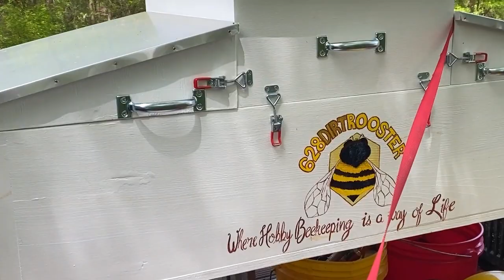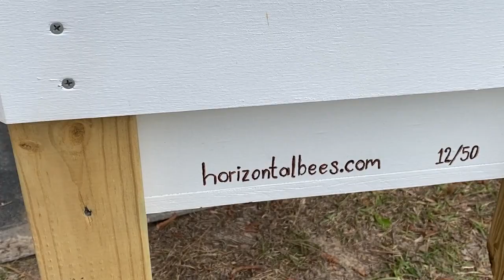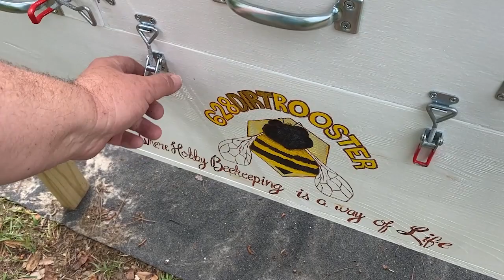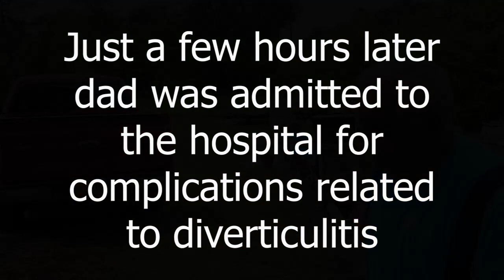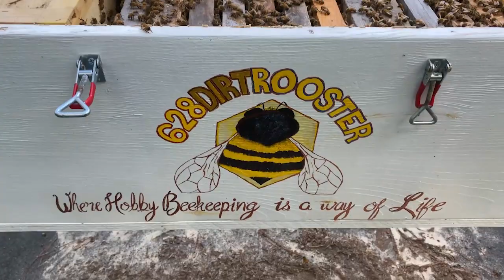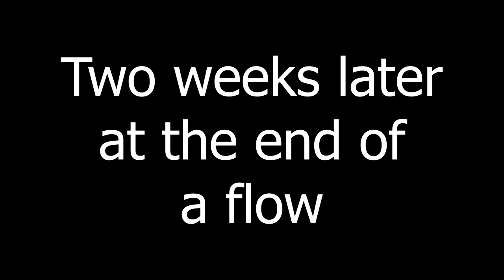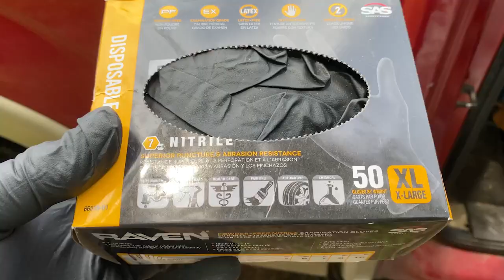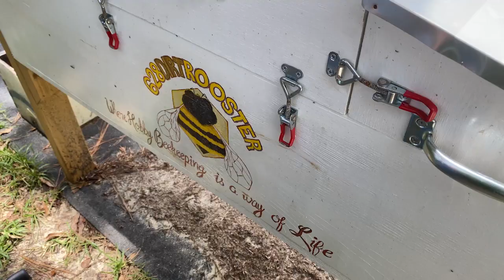Custom Long Hive - Dad's Reaction - Long Langstroth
We have some new Dirt Rooster merch coming out in preparation for the Tennessee Beekeepers conference in October.  It'll be up on the site in September and available at the conference October 8th and 9th

If you need to send anything our way our address is:
Randy McCaffrey or 628 Dirt Rooster

Gloveworks nitrile gloves
Our newest Thrunite flashlight TT20 2526 lumens
The infrared camera I use is FLIR One Pro for ios
These are the headphones I use for editing
My favorite tripod
My most commonly used hive tools
Benro Carbon Fiber Tripod
Benro Tripod Geared Head
Infrared camera FLIR One Pro